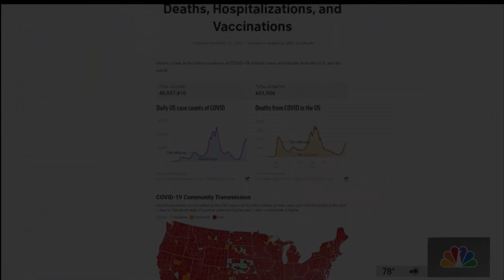Dr . Suman Radhakrishna Discusses the MU Variant on NBC-4